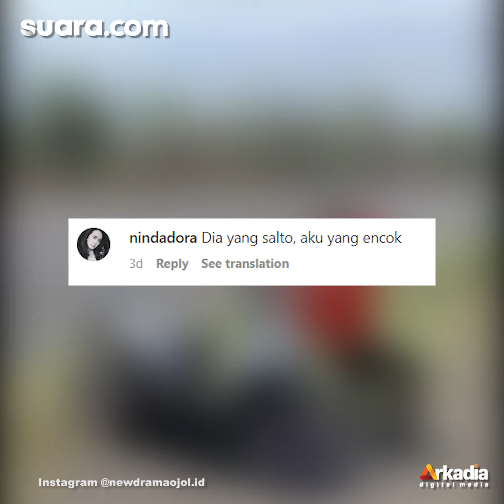Aksi Ojol saat Turun dari Motornya Bikin Publik Geleng-Geleng Kepala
Awalnya, dalam video yang diunggah memperlihatkan kondisi jalanan yang cukup sepi. Di seberang kamera sudah siap ojol yang hendak menyeberang jalan.

Vo/Video Editor: Ardi/Fatikha Rizky Asteria N